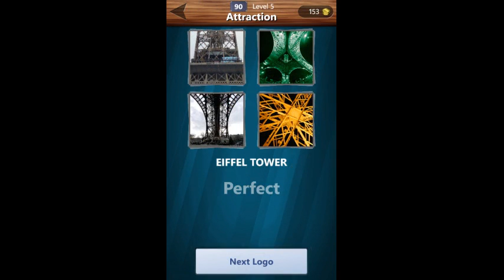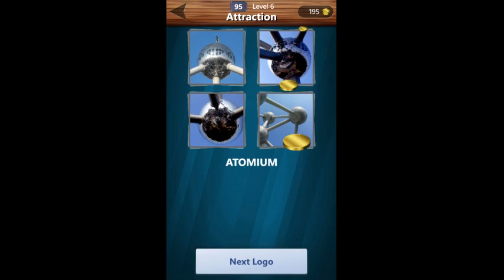Guess the place 85 98 answers